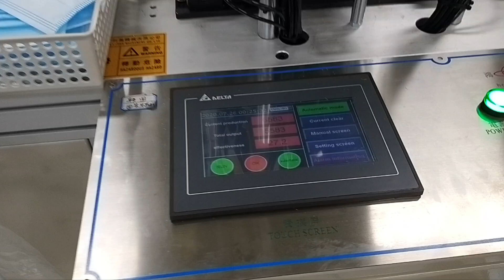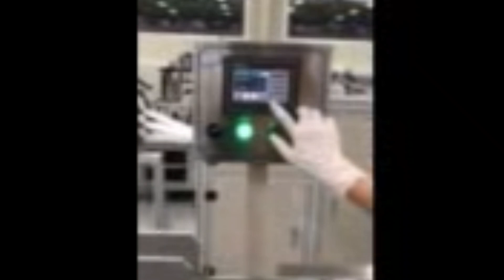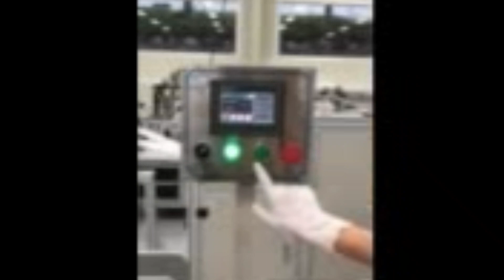gini nih Caranya Buat MASKER di KOREA‼️ | PABRIK MASKER